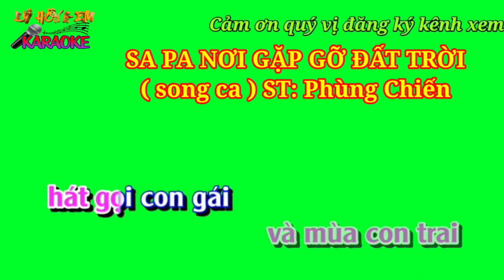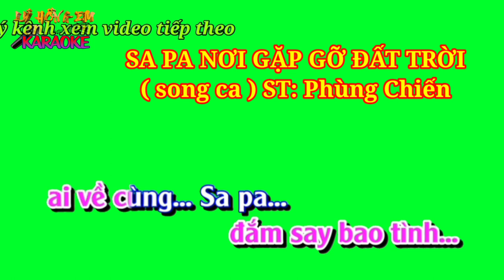Karaoke nền xanh SA PA NƠI GẶP GỠ ĐẤT TRỜI ( song ca) ST: Phùng Chiến